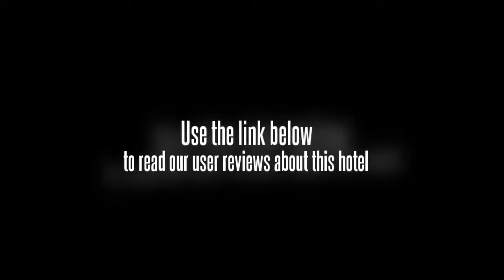Super 8 (Nanjing Xin Jie Kou)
Located on Ming Wa Lang in Nanjing, China, the Super 8 (Nanjing Xin Jie Kou) is part of the American Super 8 hotel franchise and the first of its kind in China. The Nanjing accommodation is located in the center of the trading district. The hotel is located in an easily accessible location, where guests can easily travel around the city or get to the airport. The Super 8 (Nanjing Xin Jie Kou) is easily accessible to local transportation and is a 40-minute drive from the airport. Guests will find public transportation options just outside the doors, though.

Each of the 94 rooms at this hotel are clean and comfortable. Guests at the Super 8 (Nanjing Xin Jie Kou) have access to furniture, cable television, hot water, air conditioning, DDD and IDD telephones, and free Internet access.

The Super 8 (Nanjing Xin Jie Kou) is a large hotel that provides travelers with an air conditioned place to stay while enjoying the bustling business city of Nanjing. Guests will also discover that the hotel puts them in a prime location from which to explore the surrounding city.